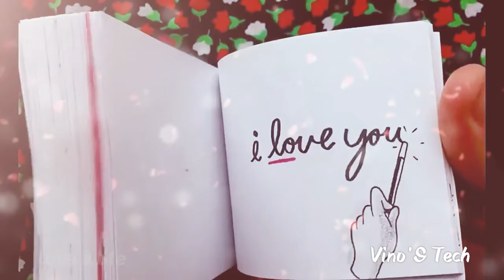Valentine's day WhatsApp status